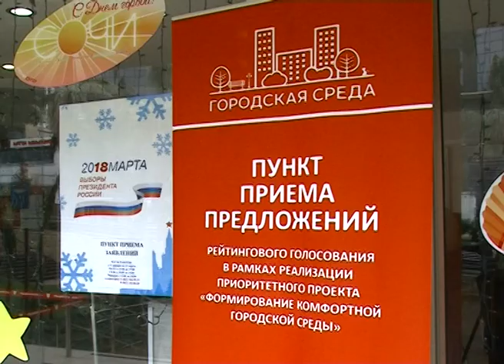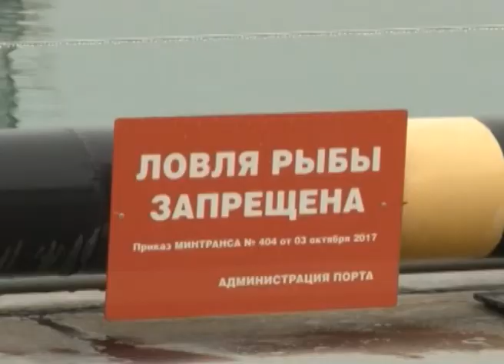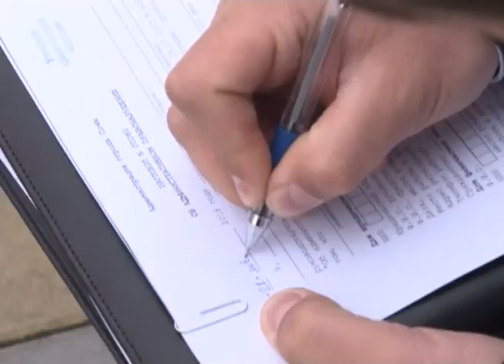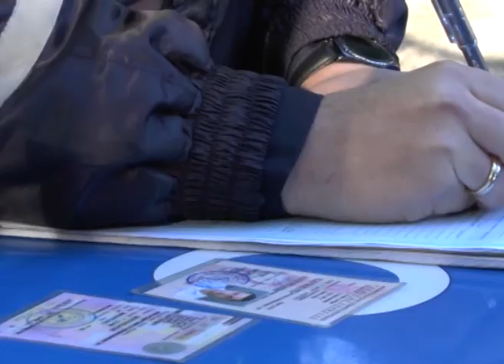Новости Сочи (Эфкате РЕН ТВ REN TV) Выпуск от 22.01.2018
Главные темы выпуска:

Полюбовался волнами и заодно помыл машину. В минувшие выходные шторм разбил участок Имеретинской набережной.

В Сочи задержан современный Робин Гуд. Мужчина пытался ограбить ювелирный магазин и раздать ценности людям.

Зеленые уголки обустроят по федеральной программе. Где именно появятся новые зоны для прогулок — решают сами сочинцы.

В Сочи съехались самые грациозные спортсменки. Открытый турнир города по художественной гимнастике собрал 500 девочек из десятка городов России.

Сочи. Новости.
Телеканал Эфкате.